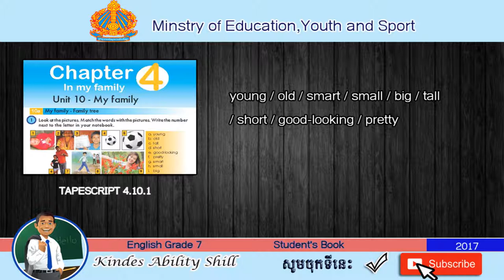TAPESCRIPT 4.10.1 English Grade 7 (Teacher Khmer)